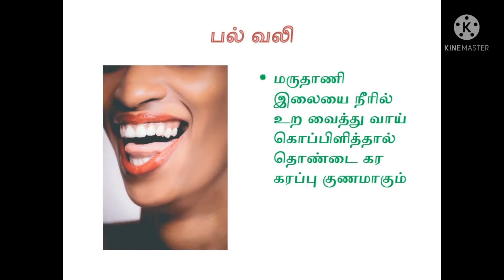Tooth pain remedy (தீர்வு)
Throat infection

Tooth remedy

pal vali

தீர்வு

தொண்டை புண்

Dream music

கீரை

natural remedy

eyarkai

quick remedy

natural therpy